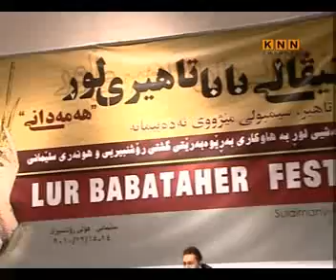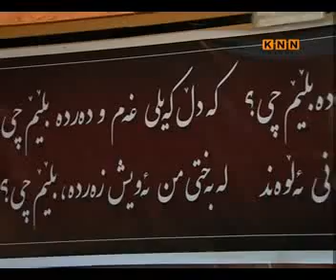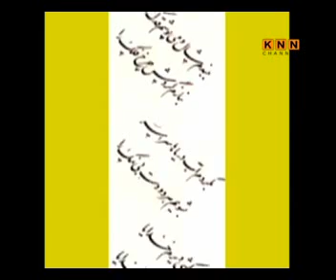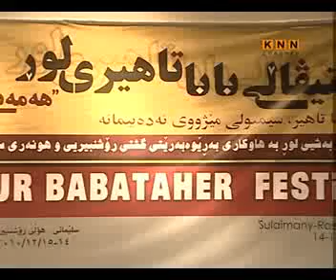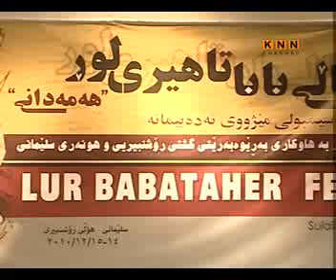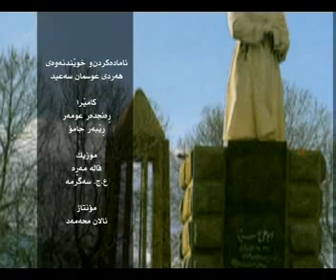بابا تاهیر عریان